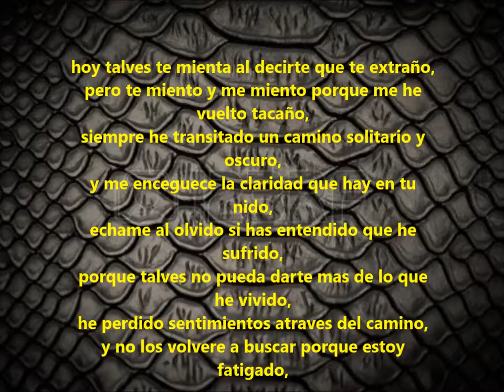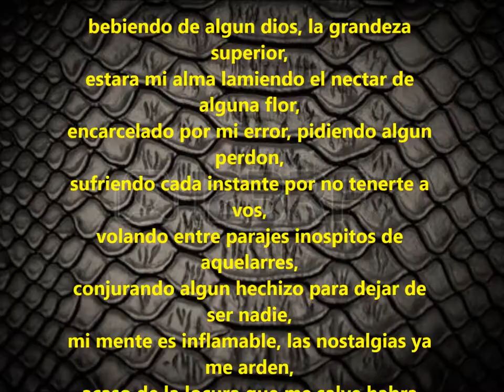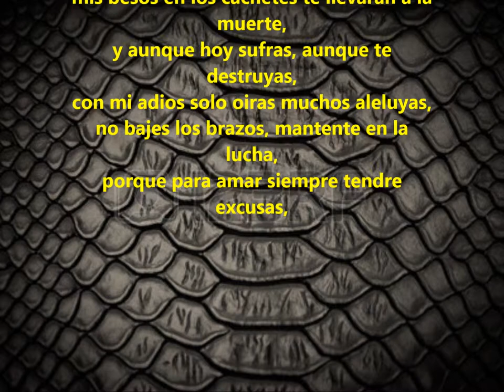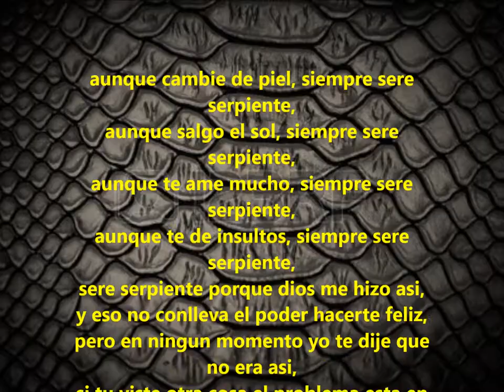07 siempre sere serpiente